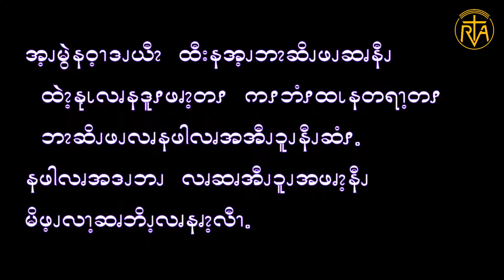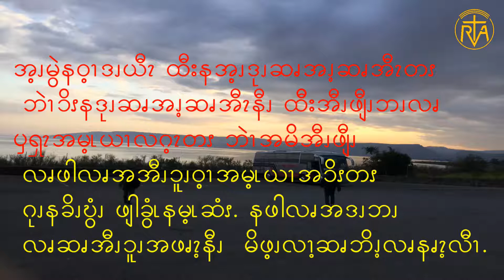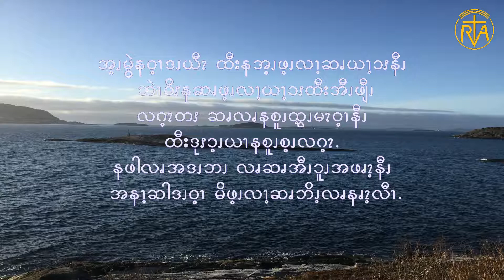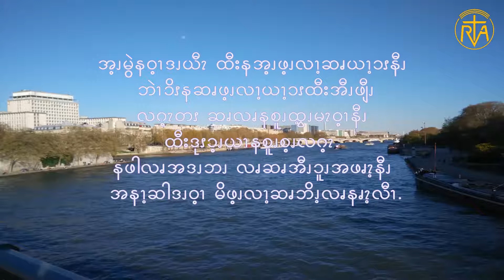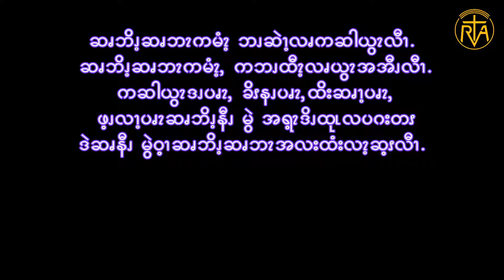Gospel reflection in Pwo Karen (June 17, 2020)